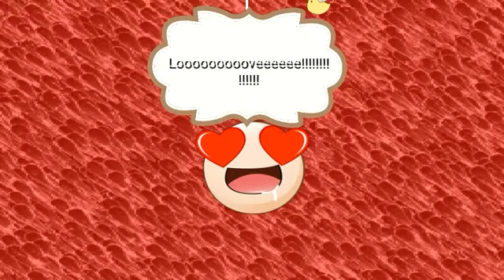Bob and Jake 3 (Episode 3) The Big Romance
Jake's and Sabina's Love are more sweet!